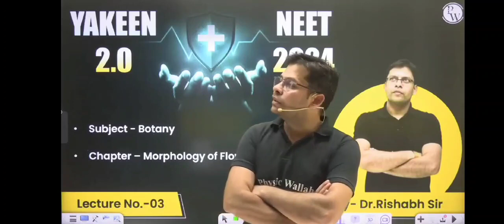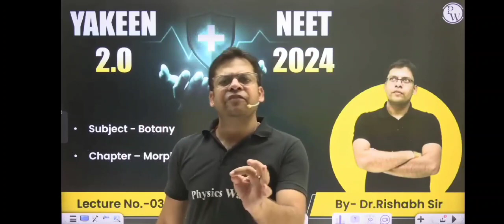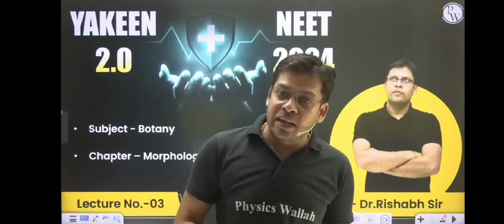If you also get suicidal thoughts 😔🧐 Listen one time😭😑 ....By Rishabh Sir💪pw